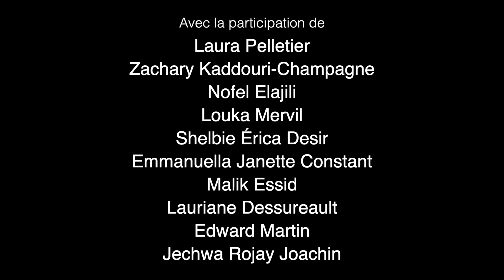Ateliers créatifs - L'Avenir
Ces capsules sont le fruit des ateliers créatifs avec les adolescent.e.s qui se sont déroulés en décembre 2022 et janvier 2023. Elles s'inscrivent dans le processus de création de la prochaine production du Théâtre Le Clou, dont le texte sera signé Pascale Renaud-Hébert et la mise en scène sera de Benoît Vermeulen.